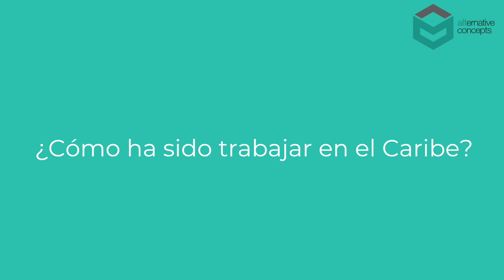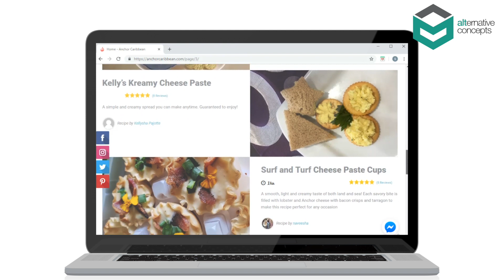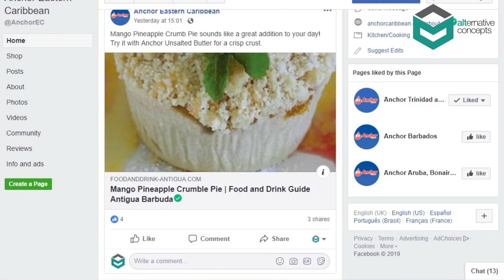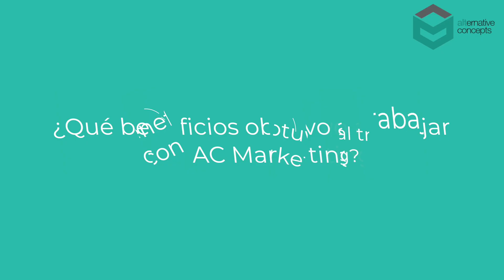Video Testimonial de AC Marketing | Fonterra | Productos de Anchor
Entrevistamos a Maria Carolina Odon, representante de Fonterra, y le hicimos algunas preguntas sobre la promoción de la marca Anchor en el Caribe. Vea su testimonio sobre el trabajo con el equipo de ACM y cómo Digital ayudó a la marca Anchor de Fonterra.

Fonterra Co-operative Group Limited es una cooperativa multinacional de productos lácteos de Nueva Zelanda que es propiedad de alrededor de 10,500 agricultores de Nueva Zelanda. La compañía es responsable de aproximadamente el 30% de las exportaciones de productos lácteos del mundo y, con ingresos superiores a NZ $ 17.2 mil millones, es la compañía más grande de Nueva Zelanda. (Fuente: Wikipedia)